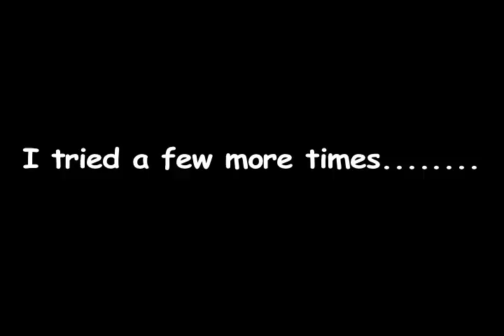"The Couch Challenge"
My brother decided to come up with a simple challenge: Jumping over a couch.  Incredibly stupid and a waste of my time posting on YouTube, but you know you're going to watch it anyways!